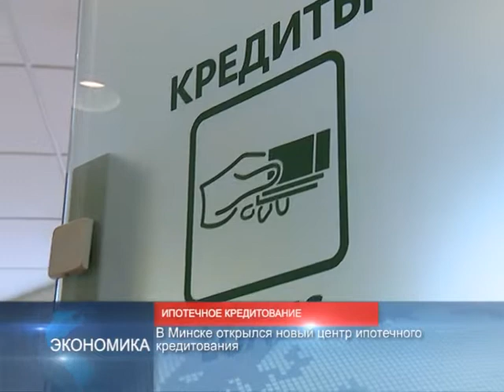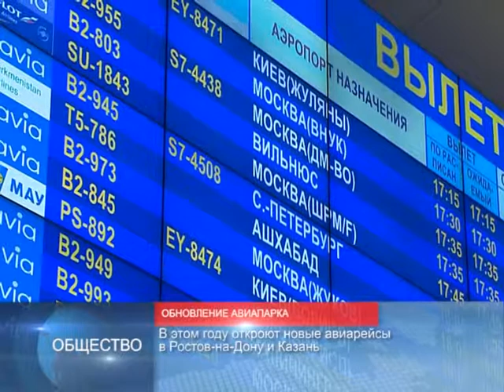90 секунд 14 февраля 2018, 17:00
Центр ипотечного кредитования открылся в Минске
В Беларуси снижена ставка рефинансирования
Белорусская авиакомпания обновляет воздушный парк